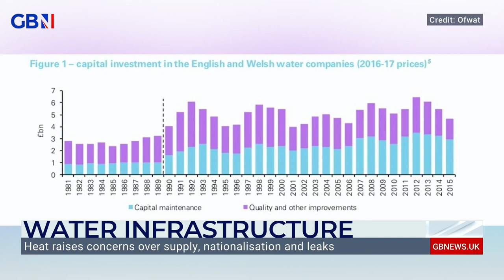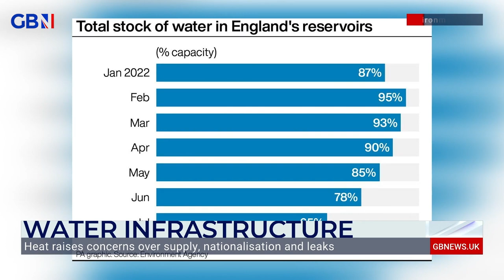Robert Colvile discusses calls for re-nationalisation of water companies